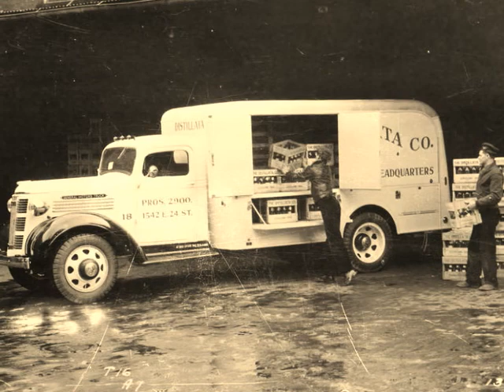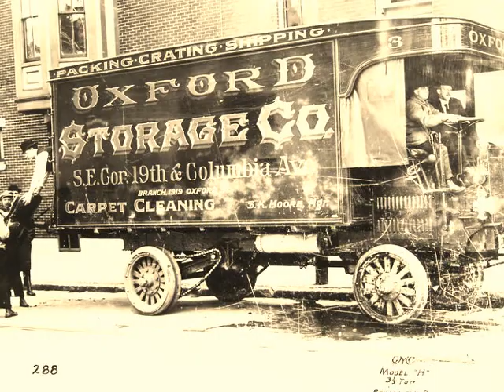Built To Last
Brax-Tone 3 string cigar box guitar.